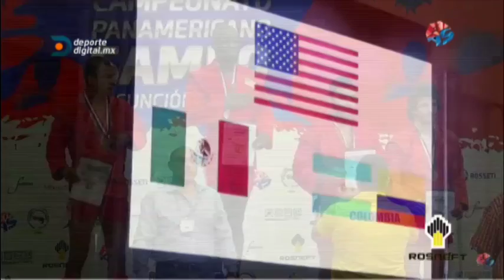Hugo Espinosa y Julio Espinosa Campeonato de Sambo